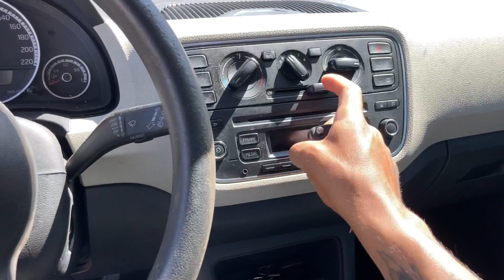TRANSFORMAÇÃO UP TSI! BAIXO Rodas ARO 18” SOM AUTOMOTIVO!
Primeiro vídeo de transformação de carro do canal!
Quem apoia esse conteúdo deixa um comentário!

Estou fazendo uma ação AÇÃO UP TSI ARO 18 + 30 mil em modificações ou 50 mil no PIX! Apenas 10 mil cotas!, e cada bilhete está custando R$ 9,99.